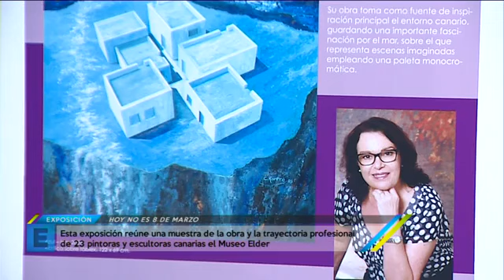Canarias es Cultura | 07/03/19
Javier de Juan ha creado un mural efímero con motivo de su exposición Suite Atlántica, en el Espacio Cultural Real 21 de Los Llanos de Aridane. El CAAM acoge este jueves 7 de marzo un concierto, incluido en la programación 'Marzo Mujer', de Gabriela Suárez Jazz Singer Trío. La compañía canaria Timaginas Teatro representa en Madrid Piratas al Caribe, con la que explica parte de la historia del archipiélago. Esta exposición reúne una muestra de la obra y la trayectoria profesional de 23 pintoras y escultoras canarias el Museo Elder. El Gabinete Literario acoge una serie de conciertos para celebrar su 175 aniversario. Olga Cerpa y Mestisay le ponen música a este espacio.